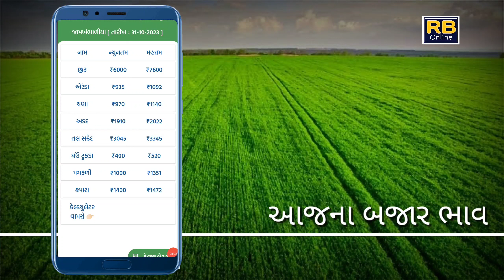આજના બજાર ભાવ || Ajana Bajar Bhav II Gondal junagadh yard ll rajkot yard # Amreli yard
* આજના ભાજર ભાવ

આજના બજાર ભાવ કપાસ ના

આજના બજાર ભાવ તાજા

આજના બજાર ભાવ જીરાના

આજના બજાર ભાવ એરંડા

આજના બજાર ભાવ કપાસ

આજના બજાર ભાવ એરંડા ના

gondal apmc aaj na bajar...

kapas bajar bhav aaj na
Khedut bhai
Khedut bhai youtube channel

Khedutbhai youtube channel

kishan pindariya

rajkot apmc

aaj na bajar bhav rajkot 68

bajar bhav

kapas bajar bhav aaj n

khedut bhai

Khedutbhai youtube channel
kishan pindariya

rajkot apm